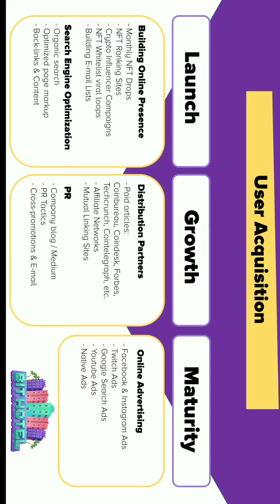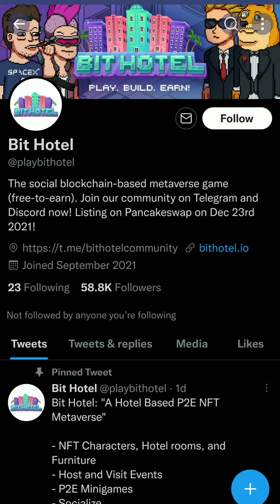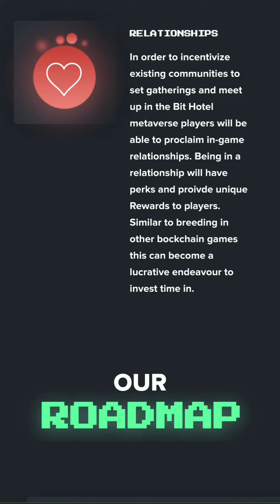New Coin Launch Today - 100x Potential🔥BitHotel (BTH)🔥Social-first Play 2 Earn NFT Gaming Metaverse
New Coin Launch Today with 100x Potential Gains🔥BitHotel (BTH)🔥Social-first Play 2 Earn NFT Gaming Metaverse

Bit Hotel is a Social-first Play 2 Earn NFT Gaming Metaverse, in which users will be able to use Bit Hotel tokens to participate in governance or acquire native NFTs.

These NFTs have in-game usability and consist of characters, hotel rooms, and accessories that have their own perks, and can also be traded on the open market.

Users will be able to meet and chat with other players, compete on our various ever-changing mini-games, batle your way up the global leaderboard and come together in events.

Users will be able to use their rooms to host small gatherings and use it as their own personal social hub.

DAOs and communities will have club houses; in which they can host AMA's, organize IDOs, and other communal activities.

Bit hotel offers users authenticity, anonymity, and the reminiscence of their 8-bit upbringing.

EXPLORE REVOLUTIONARY NFT GAMING
Bit Hotel is an online social NFT game that will use Bit Hotel Coin as its in-game currency.

Players collect NFT items and characters and are able to display them in their room or in mini-games.

Each room and common room functions as a chat room where you can hang out, chat or trade with other players.

pNext to that players can battle it out in one of the mini-games to earn token rewards, and withdraw them to their wallets.

100x crypto
100x gem
100x crypto